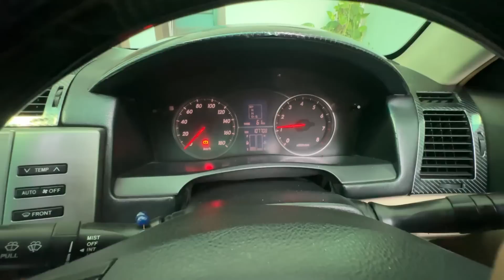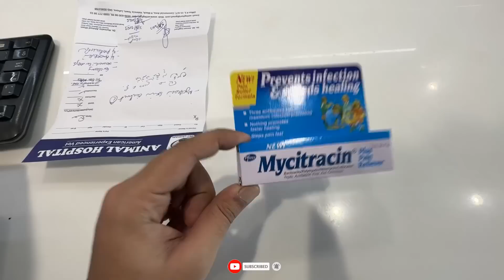My New Car ?